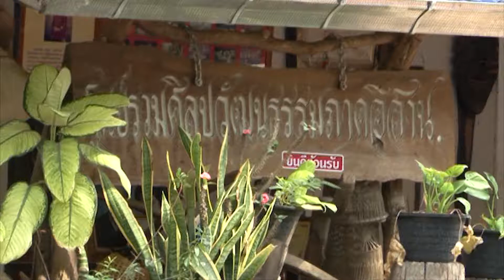หาดูยาก..ยกอ้อ ยอครู รดน้ำดำหัว ครูหมอลำ ทองเจริญ ดาเหลา บุญช่วง เด่นดวง